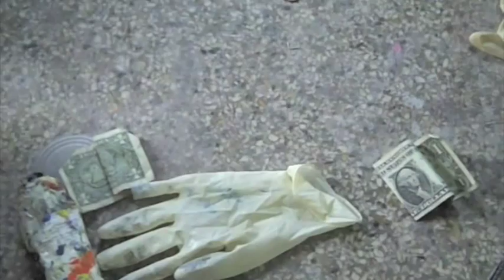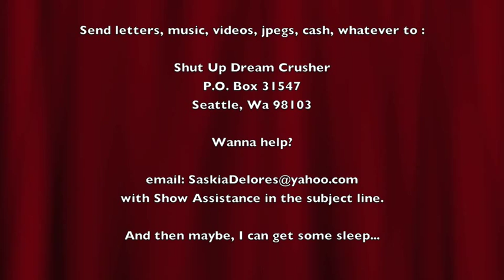(Jesse Edwards) Shut Up Dream Crusher Episode 5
Episode 5 features Fine Art & Graffiti artist Jesse Edwards
5 Minute Doses of Art, Music, Inspirational Quotes, Historical Examples, Science, & Evidence that Anything is Possible.